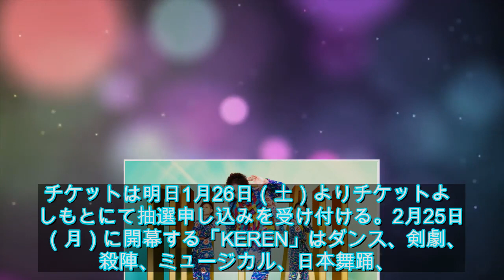和牛のアフタートークライブ付「KEREN」スペシャル公演実施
和牛のアフタートークライブ付「KEREN」スペシャル公演実施 - お笑いナタリー